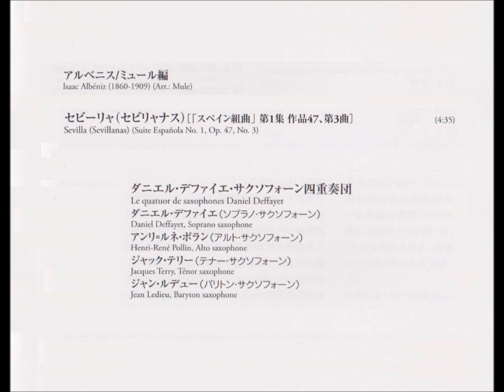アルベニス（ミュール編） 「スペイン組曲」よりセヴィーリャ デファイエ四重奏団